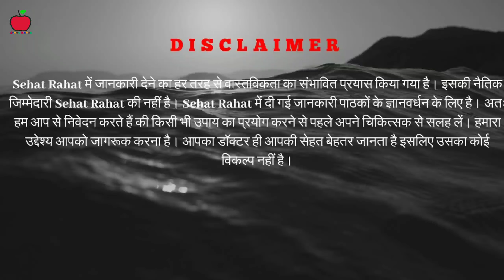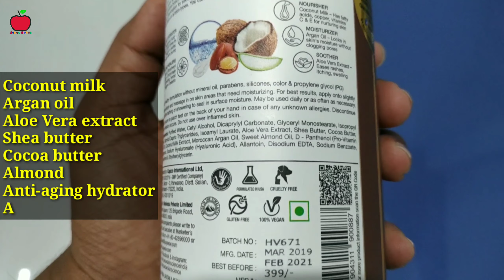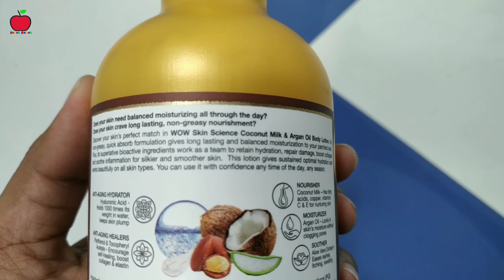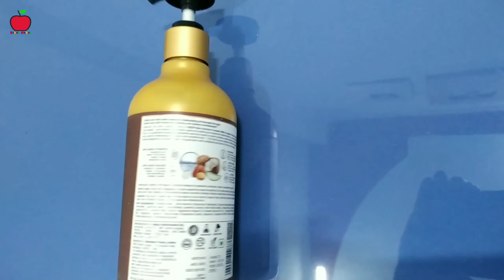इस Body Lotion को एक बार लगा लो आपका Skin मक्खन जैसा हो जायेगा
This amazing body lotion is non-greasy and its quick absorbing formulation gives long lasting and balanced moisturization to your parched skin.

Purchase this on Amazon 👇🛒